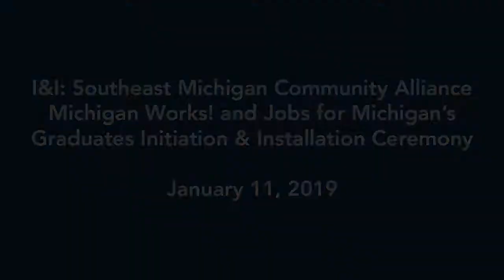I&I: SEMCA _ 2019